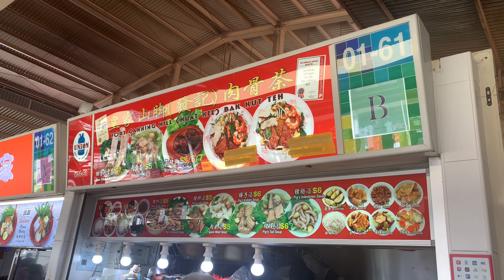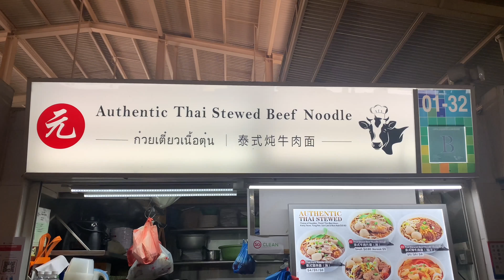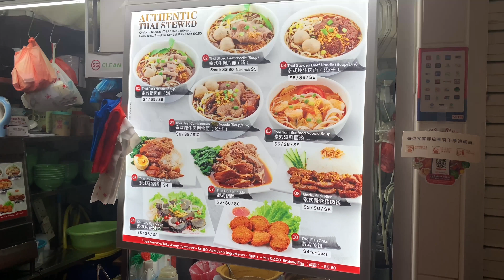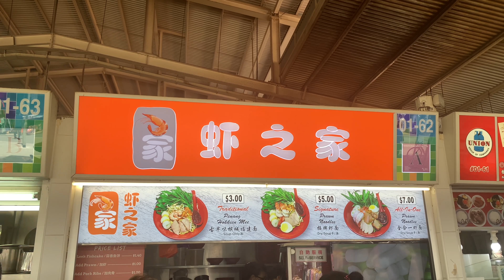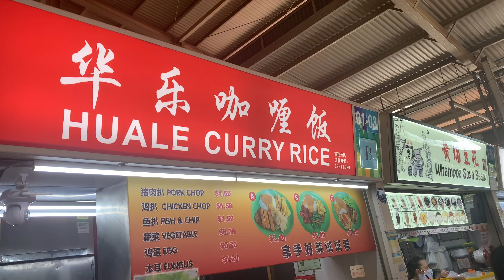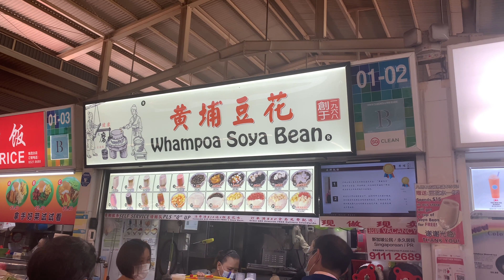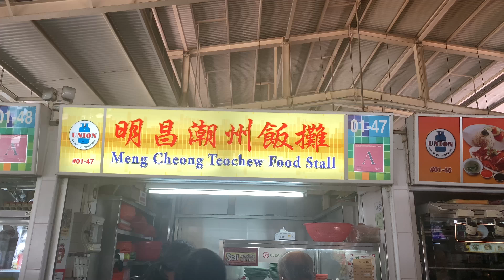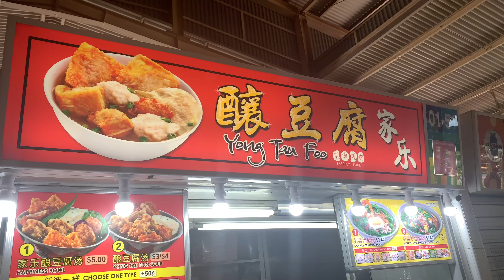SINGAPORE HAWKER CENTRE TOUR - 20 GHIM MOH ROAD MARKET & FOOD CENTRE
Singapore Street Food 2021 | When you are in Singapore, you don't want to miss out on the hawker fare. A common scene at every town within Singapore, you are bound to find hawker centres or food courts where you'll enjoy many of our local delicacies.

Find the best hawker food served by our hardworking hawkers who slog day and night just to serve up their best dishes. Challenge yourself on a food trail to discover what Singapore has to offer to your growling stomach.